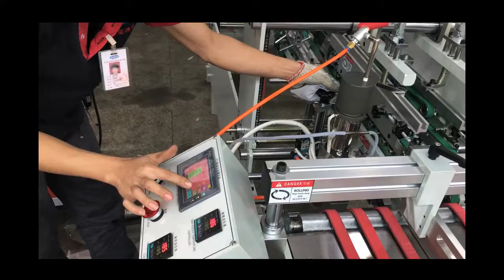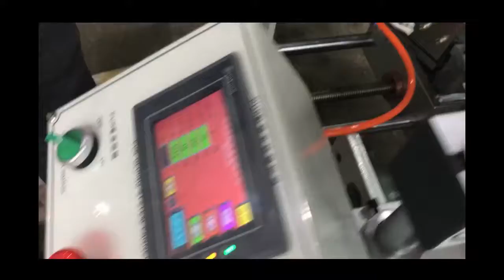Powder clean the PUR glue bottle ,Automatic Clear PET Boxes Folding and Gluing Machine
Model : AP-2650
PUR Glue Pasting Plastic Boxes Machine ,PUR Gluing Pasting PET Boxes Machine ,Automatic Pasting PVC boxes Machine.